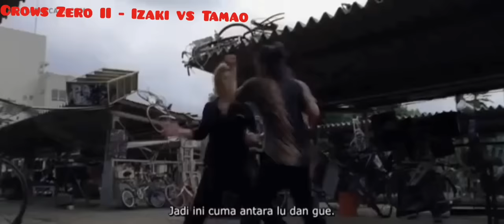Crows Zero II - Izaki vs Tamao